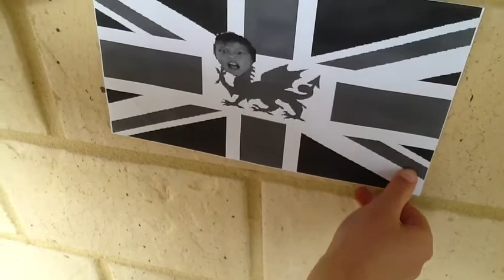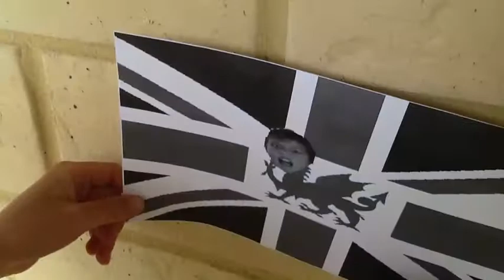Tomo's Country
Creating a country